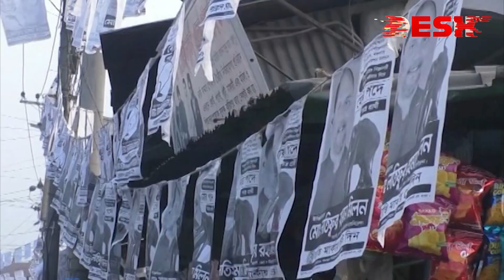নির্বাচনী আমেজে জমজমাট রংপুর শহর, দিনভর প্রার্থীদের দৌড়ঝাপ | Rangpur City Election | Desh TV News